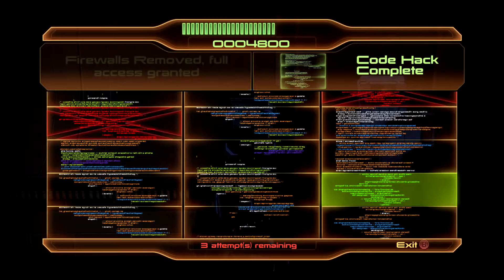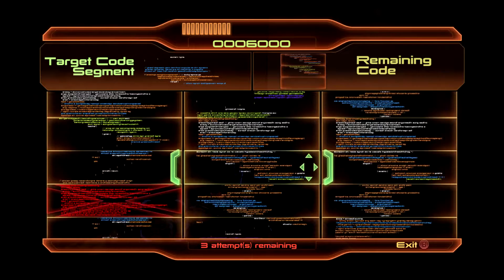THE ASSASSIN | Mass Effect 2 - The Mass Effect Saga (Let's Play Part 8)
ABOUT LETS PLAY MASS EFFECT 2 (THE MASS EFFECT SAGA) GAMEPLAY
Are you prepared to lose everything to save the galaxy? You'll need to be, Commander Shephard. It's time to bring together your greatest allies and recruit the galaxy's fighting elite to continue the resistance against the invading Reapers. So steel yourself, because this is an astronomical mission where sacrifices must be made. You'll face tougher choices and new, deadlier enemies. Arm yourself and prepare for an unforgettable intergalactic adventure.